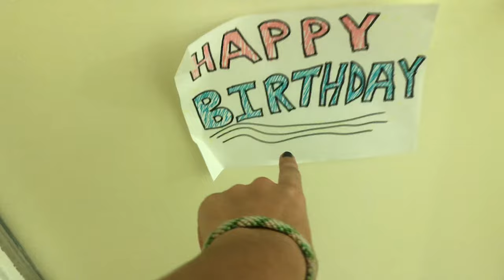College Move in Day!! (@ Francis Marion University)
Hi, my name is Liberty! I love to play softball and make videos about it.